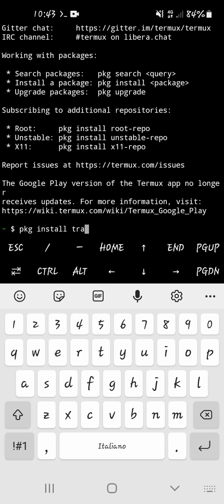🔄How to install Traceroute in Termux